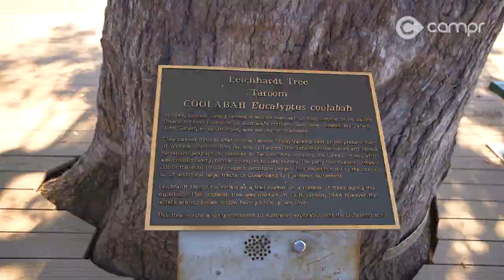Explore Taroom Ima Cafe Taroom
Well off the beaten track in the rural Central Queensland town of Taroom is a traffic stopper of a snack stop. Ima Cafe is hard to miss with its striking red and white decor, there's a children's play area and lots of nice places to sit in the sunshine or cozy corners in which to sit and enjoy a quiet conversation.